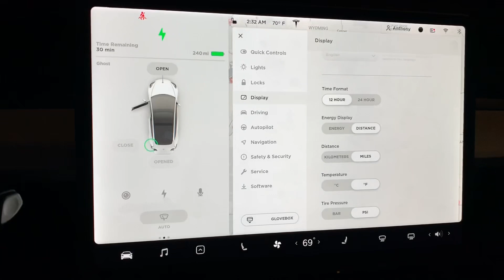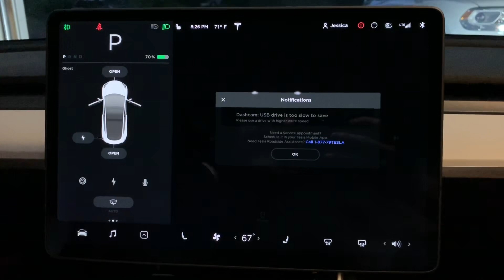Tesla Model 3 Standard Range Plus Battery Health Review | Degradation | Sentry Mode Software Bugs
Today I review the Tesla model 3 standard range plus and it’s battery health after almost half a year of ownership and 5000 miles. I also discuss a sentry mode software bug that a Tesla software update helped me fix. Then I spend a minute talking about some personal health issues I’ve been experiencing and how it may affect the channel.

We create all kinds of videos on our family life living with and EV, the Tesla model 3.